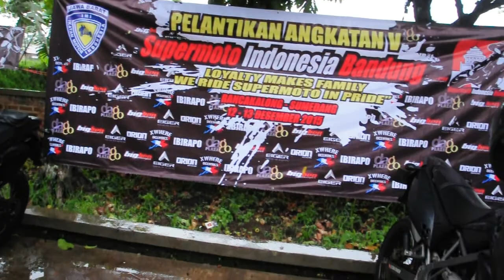Pelantikan Angkatan ke 5 Supermoto Indonesia Bandung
Pelantikan Angkatan ke 5 SMI – Bandung, bertempat di Villa Kalangenan, Desa Pasir Biru Rancakalong Tanjung Sari – Jawa Barat. Di udara dingin dan turunnya hujan ke 33 orang yang bergabung di SMI ikuti berbagai games pada tanggal 12 – 13 Desember 2015.